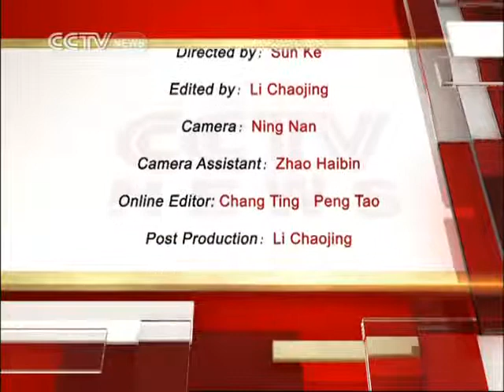travelogue TRAVELOGUE Edition 57-2011